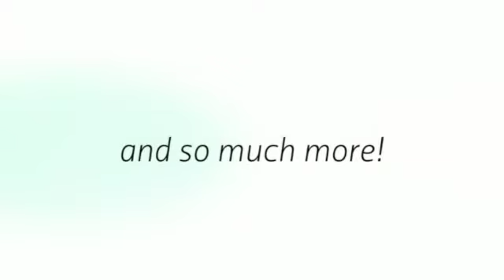Harbor Breeze Cruises and Whale Watching - Join us for a Long Beach Harbor Cruise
Harbor Breeze Cruises has been providing public whale watching, world port, and charter cruises for over 18 years in the Los Angeles and Orange County areas. Our experienced Captains provide a comprehensive narration about the characteristics of each cruise.

Harbor Breeze Corporation & Harbor Breeze Cruises and Whale Watching